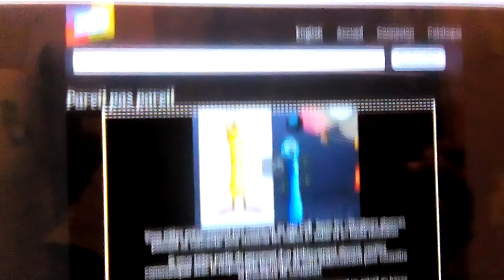August 6, 2017